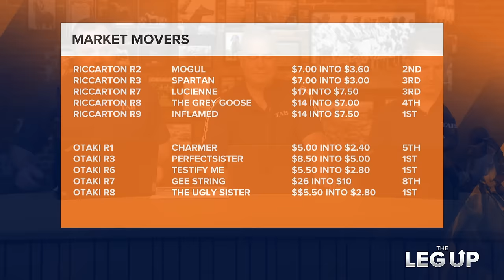S4 Ep 33 | Riccarton and Ellerslie Preview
The Leg Up is back with Thad Taylor, Paul Maoate and Steven Hunt as they preview this weekends races at Riccarton.